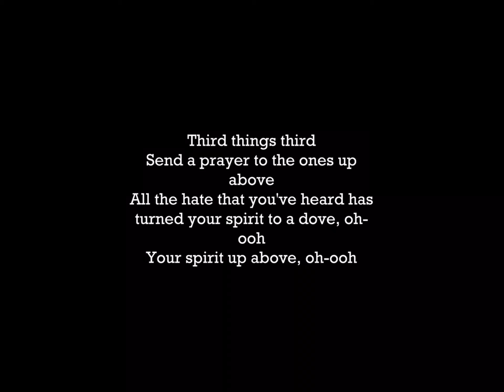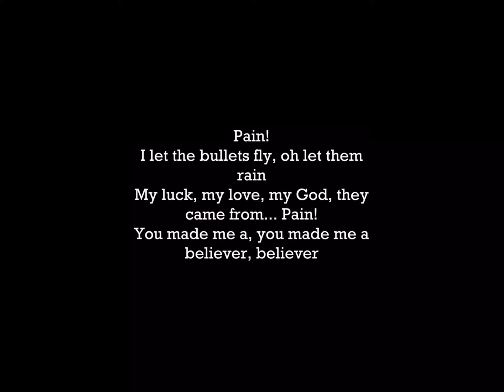Believer x2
Thank you for 5 subs  my goal is to get ten subs! And also click the notification button so you know when a video is live